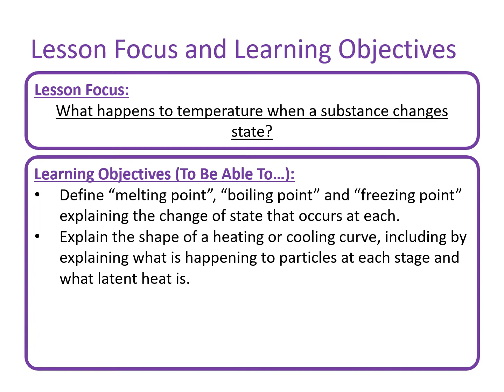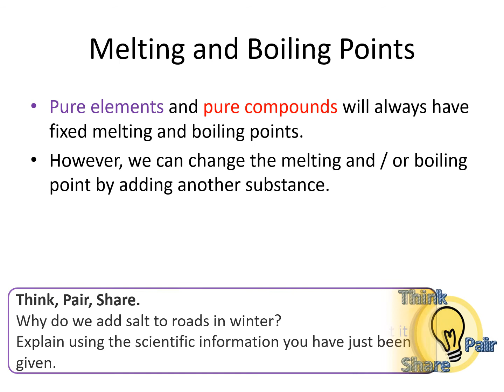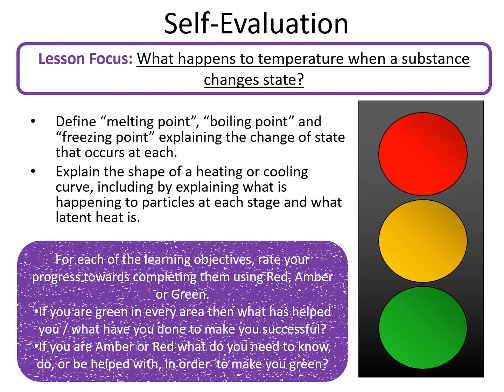Latent Heat, Heating and Cooling Curves, Changes of State - AQA GCSE Science Physics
A sample of slides from my resource "Latent Heat, Heating and Cooling Curves, Changes of State” a No-Prep Complete Lesson for AQA GCSE 9-1 Science and Physics, suitable for schools, teachers, revision, tutoring or home education.

As a secondary school teacher and Deputy Headteacher I make high quality no-prep lessons so busy teachers, tutors and parents can teach outstanding lessons in school or at home. This high quality lesson includes explanations, different types of in-lesson assessment (all with answers) and unique exam style questions. The lesson goes into a lot of depth and takes learners on a journey that builds up their understanding step by step.

This preview video shows a representative sample of slides from the resource so that you get a good idea of what it includes before you buy.

This resource is available in my TES shop and my TPT shop